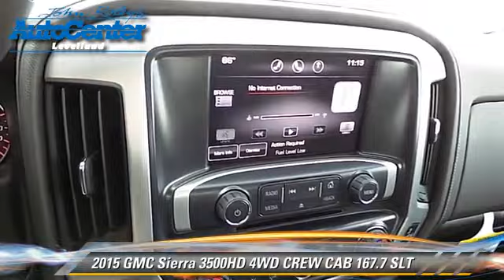John Roley Auto Center Levelland Inc, Levelland TX 79336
[DFIN:3:2980736:I:2381:5FD3EE6A:ca6323ec19418ecab0a56b885cd96275]